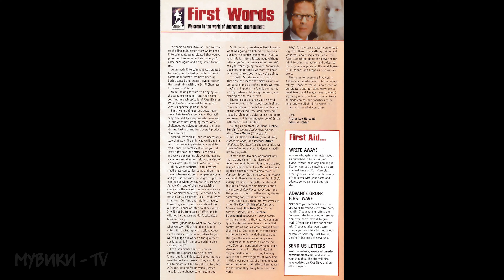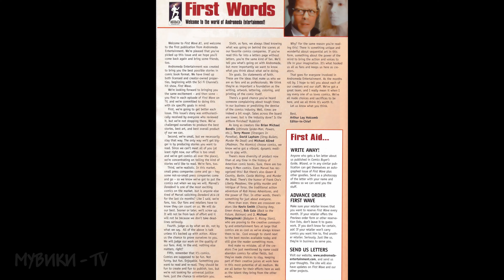Первая Волна: Сердце убийцы | First Wave: Heart of a Killer | Комикс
Published by Andromeda Publications.

composer Claude Foisy - ost First wave